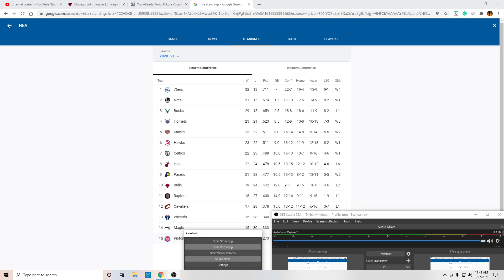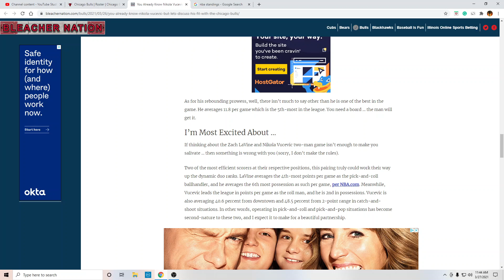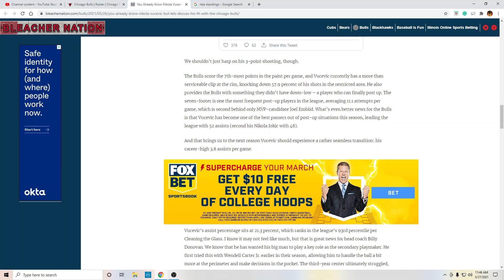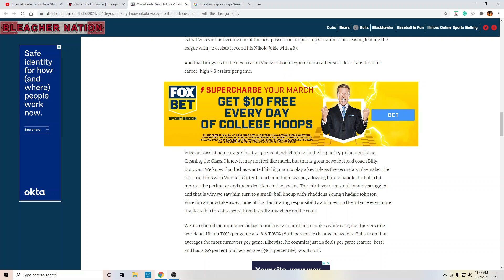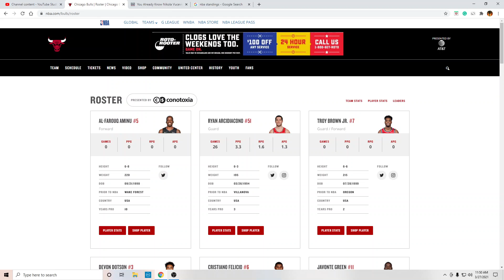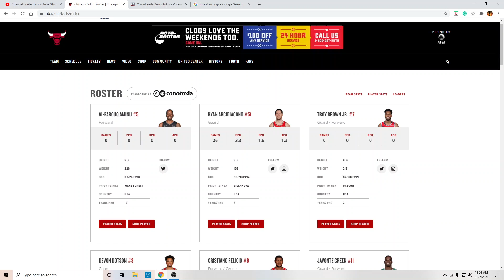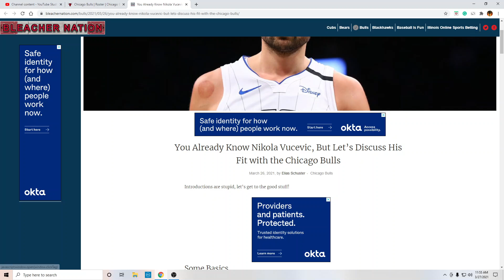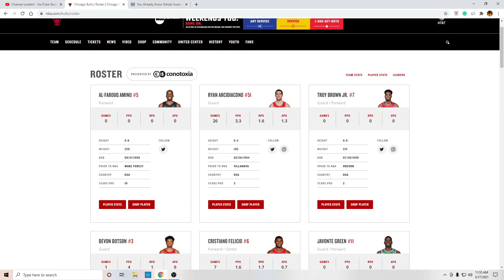NIKOLA VUCEVIC! Will he make the Bulls Good?